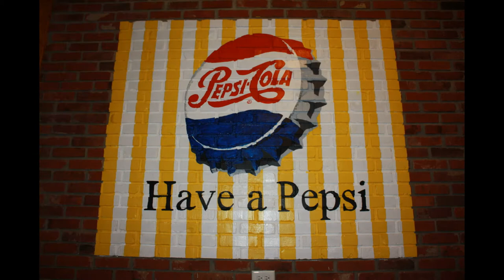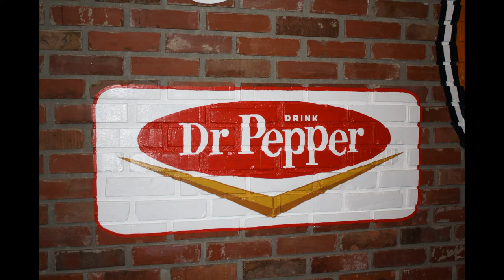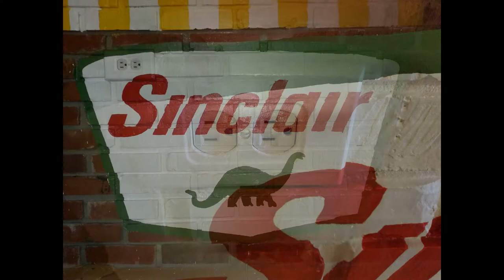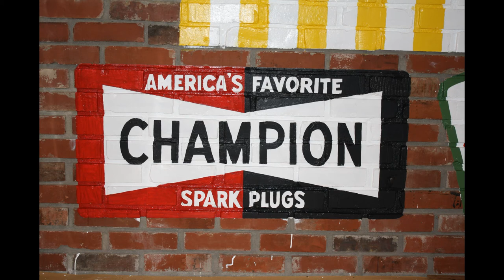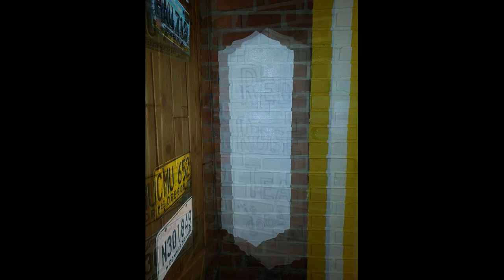The Sign Project - Painting Old Vintage Advertising Signs on My Garage Wall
This is a project I took on a few years ago. I always wanted to paint the Pepsi sign on something. When I finished out the inside of my garage with reclaimed lumber and brick, the brick wall was screaming for the Pepsi sign. Once I finished that one, I looked for other signs to paint. I rather like the final look. Hope you do too!